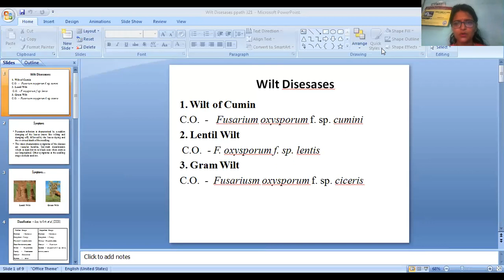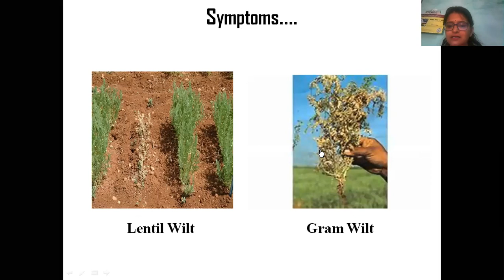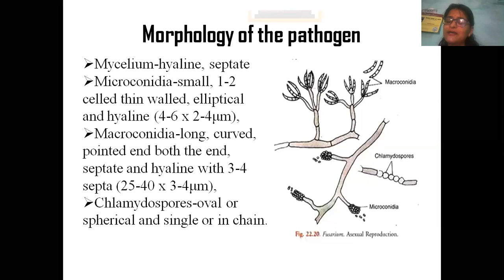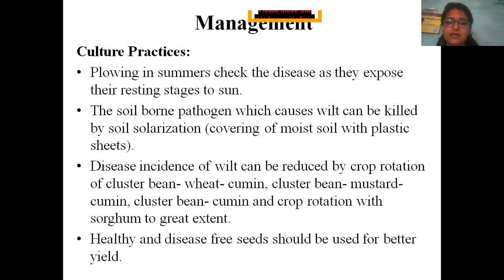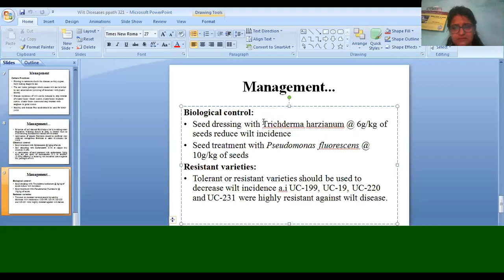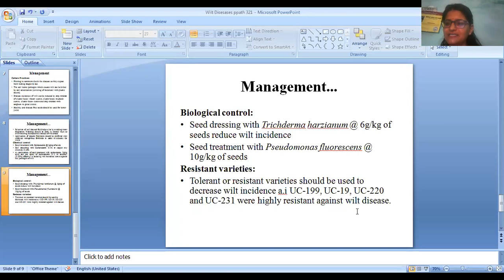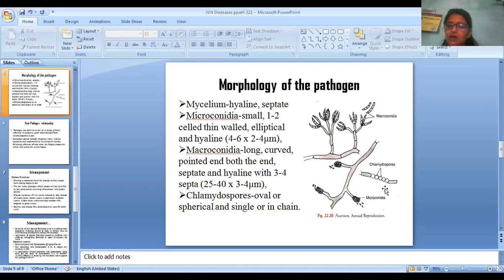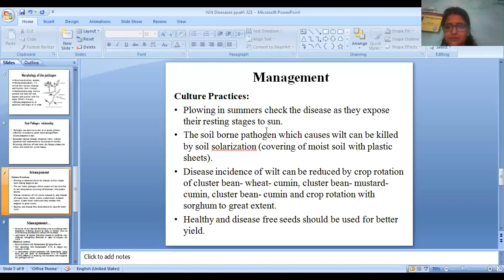Wilt diseases in various Crops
Document from Pinki